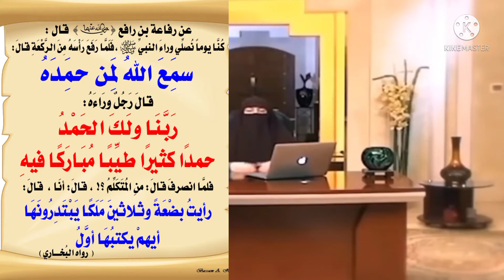Dr Farhat Hashmi bayan | Dil ko Gham se Nijaat Kaise dayn|Dr farhat lectures in urdu